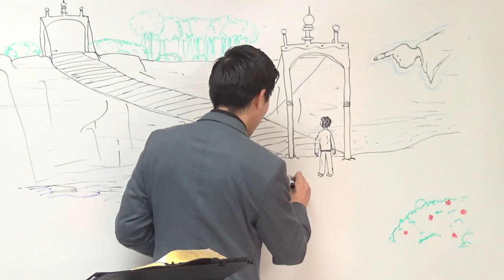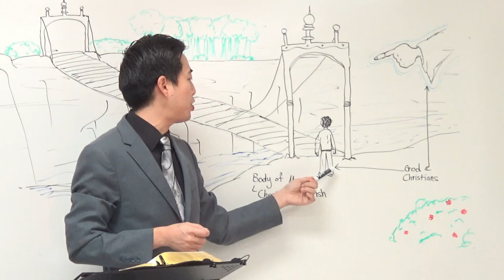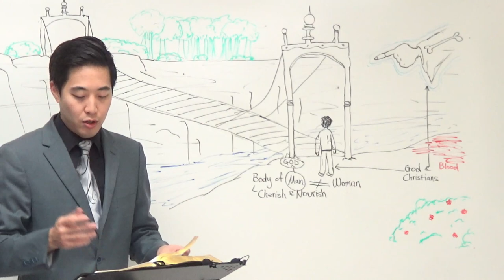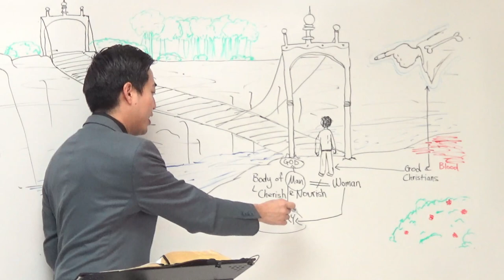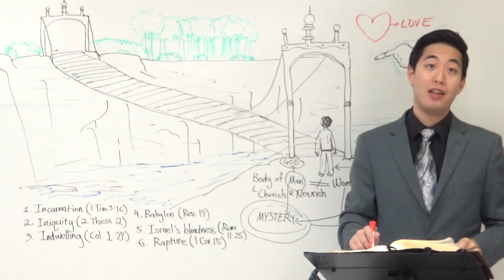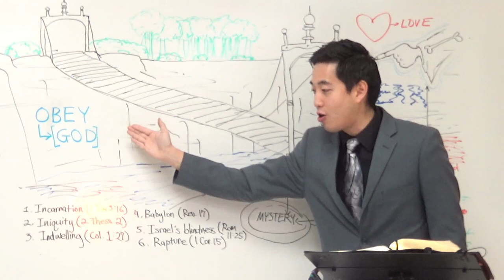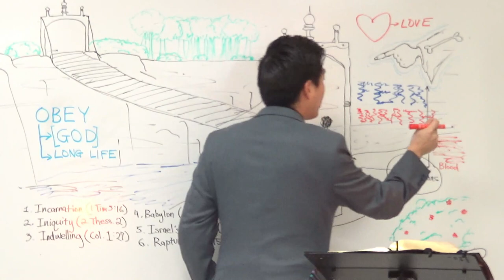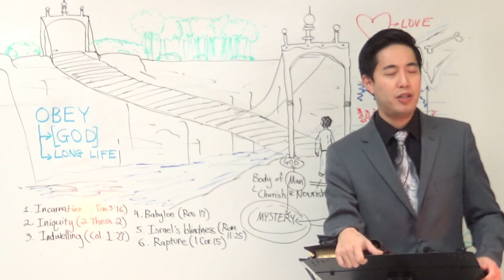FAMILY PROBLEMS? Best Answer Is In This Video! (Ephesians 5:29-6:4) | Dr. Gene Kim